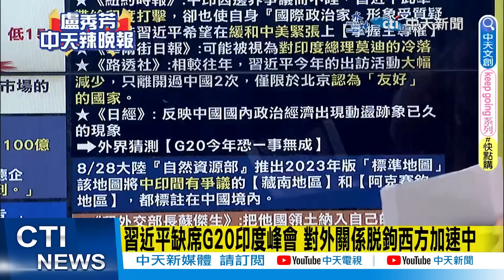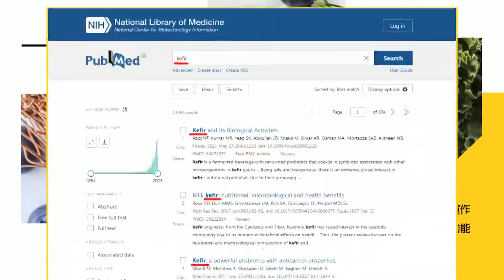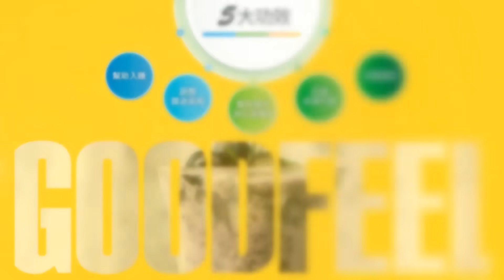【盧秀芳辣晚報】G20峰會"缺習"!白宮仍期待高層對話!印給李強穿小鞋?｜印度撂狠話 G20給李強穿小鞋!苑舉正:莫迪趁機要鬧事? @中天新聞CtiNews 精華版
來賓
前空軍中將副司令